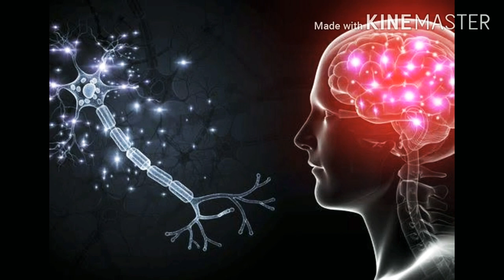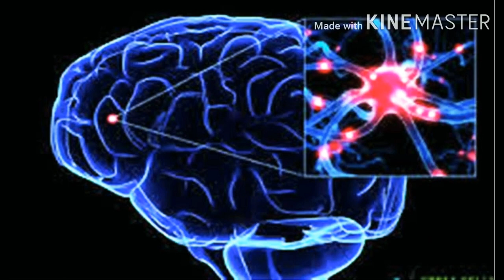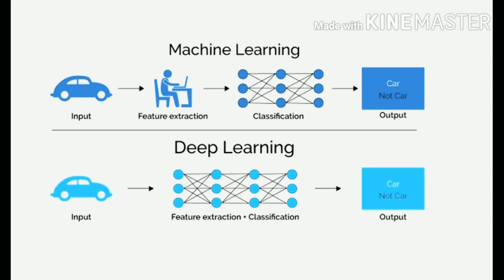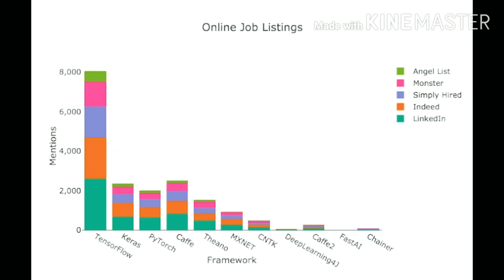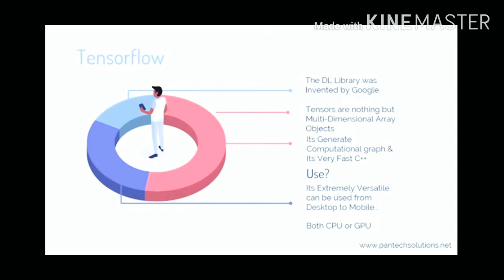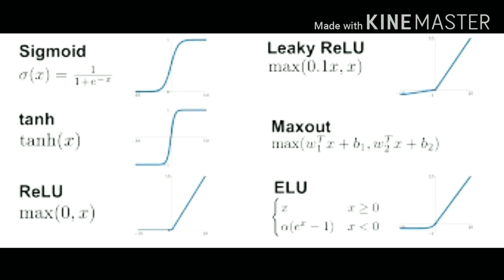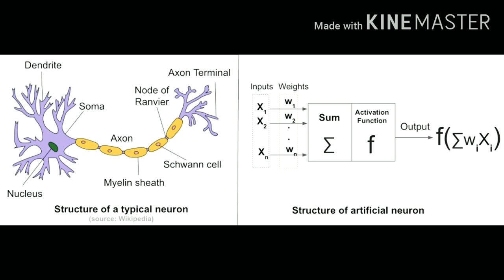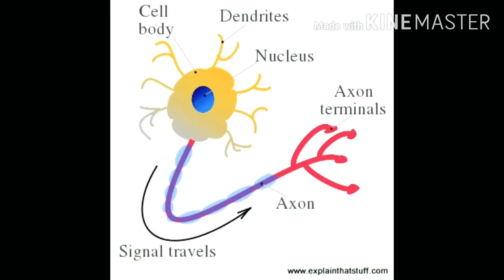Deep Learning (DL) - Along With Tensorflow And Keras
Deep learning is part of a broader family of machine learning methods based on artificial neural networks with representation learning. Learning can be supervised, semi-supervised or unsupervised.